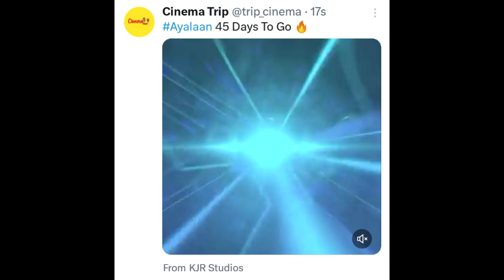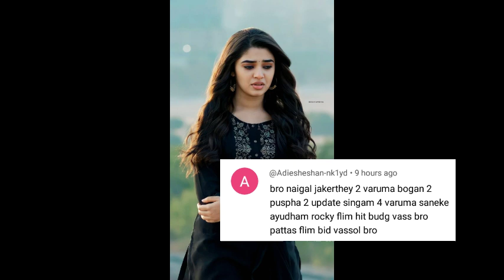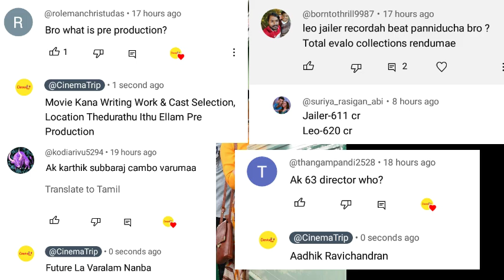Thalapathy 68 | Thalaivar 171, Ayalaan, Vishal 34, Valli Mayil, Dhruva Natchathiram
Thalapathy 68 | Thalaivar 171, Ayalaan, Vishal 34, Valli Mayil, Dhruva Natchathiram | Cinema Trip